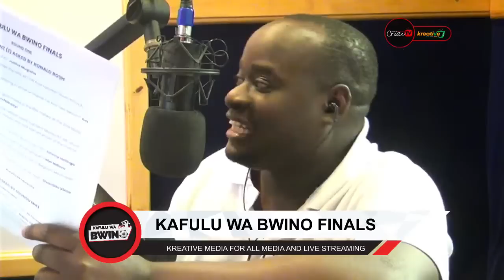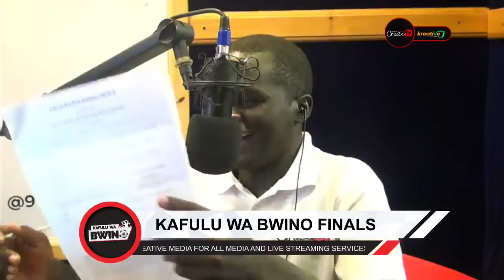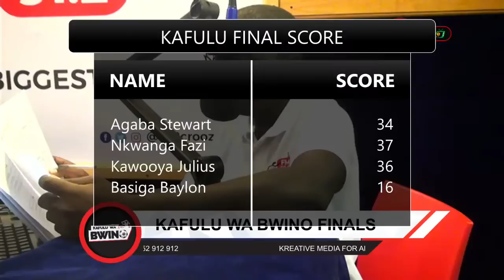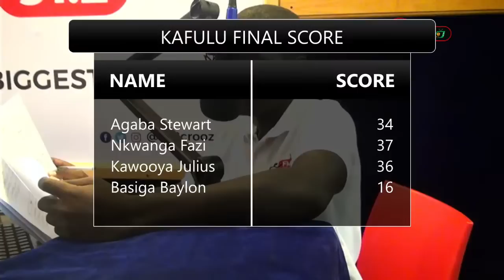91.2 KAFULU WA BWINO Finals : Live Crooze TV